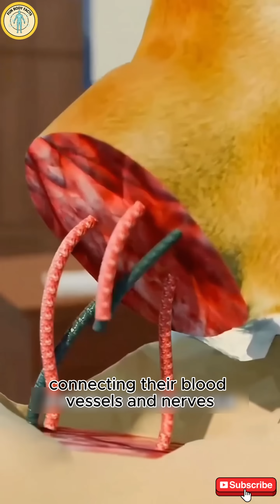The Most Disturbing Animal Experiment in History!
This video explores one of the most shocking and controversial animal experiments in scientific history — the dog head transplant test.

Discover how scientists once attempted to transplant a dog's head in pursuit of medical breakthroughs.

⚠️ This content is for educational and historical reference only.